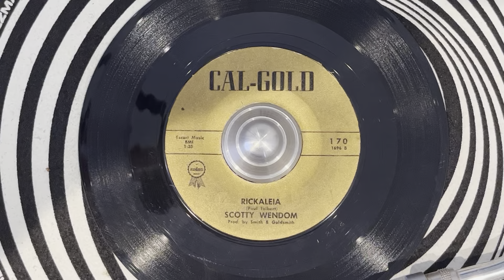Scotty Wendom – Rickaleia (CAL-GOLD ~ 170) 1960 US Issue